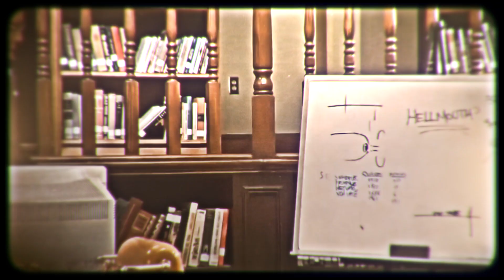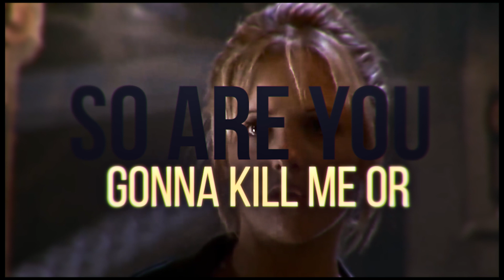►Buffy | Don't call me angel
This show lives on in my heart, 20 years later! So I had to do a video of Buffy since I've done one of her with love interests and also Willow. I hope you guys will enjoy 😊 I only own the editing!